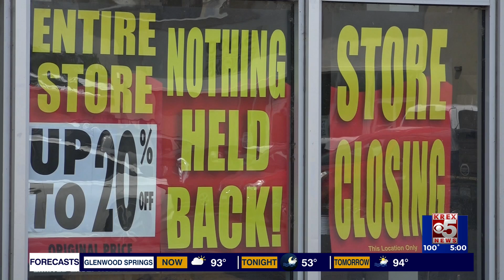Big Lots closing North Avenue location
Being a place known for good deals, the Big Lots off of North Avenue is a place where many go for affordable prices.

Recently, the store announced that it along with several other stores across the Centennial State will be closing its doors.

"I don't like it. I don't understand it," said Lana Massey, a cashier at the store.

WesternSlopeNow's interview with Massey was cut short after the store's manager intervened.

"It's just a bummer that it's closing. Now, I'm losing my job."

The store posted banners telling customers they can save up to 20% on items during the store's closure.

Nate was one of those customers that saw that sign and stopped.

"Drove past it earlier, saw the sign saying they are closing and that there's stuff on sale."

WesternSlopeNow does not know when the store is officially closing its doors.

WesternSlopeNow reached out to the Big Lot's communication team and have yet to hear back.